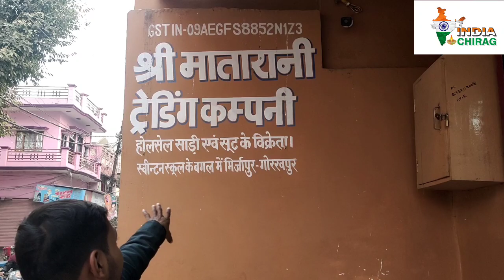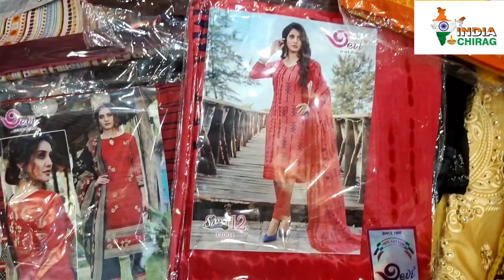होलसेल प्राइस साड़ी, सूट, लहंगा, गोरखपुर में//cheapest price Saree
इस वीडियो में साड़ी का कलेक्शन दिखाया गया है
दुकान का नाम-श्री माता रानी ट्रेंडिंग कंपनी
पता-लाल दिग्गी

Cover topic:
Sadi market in Gorakhpur
Wholesale saree market in Gorakhpur
Gorakhpur saree market
Gorakhpur Sadi
Gorakhpur mein Sadi ki dukaan
India Chirag
Gorakhpur market
Banarasi saree collection
Chiffon saree collection
Sifan saree collection
Brasso saree collection
Lakshmi pati saree collection
Mumbai bhai ki shadi Gorakhpur mein
Surat saree market
Fancy Sadi wholesale
Saree manufacturer in Delhi
Designer saree
Varanasi saree market
China silk
Fancy saree New Delhi
Sasti Sadi sel
Katan saree
Plain saree